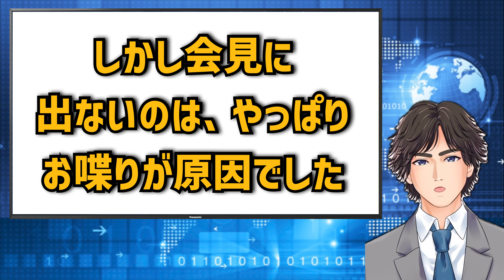立花孝志が定例記者会見に出ない理由‼️【立花孝志切り抜き隊】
立花孝志が定例記者会見に出ない理由は、会見で聞かれたらなんでもしゃべるからです‼️実は、警察から発言を止められています‼️